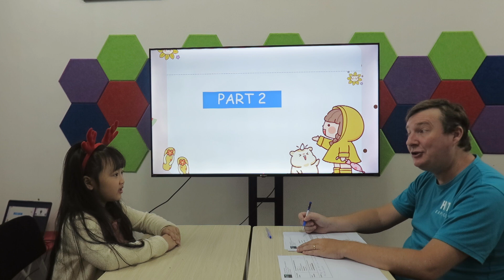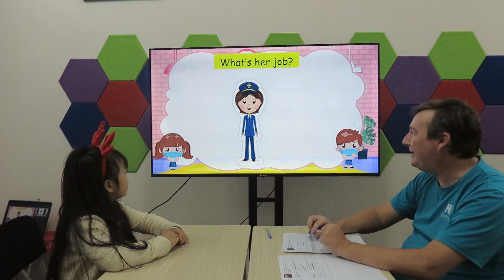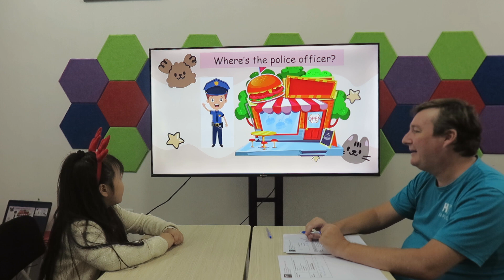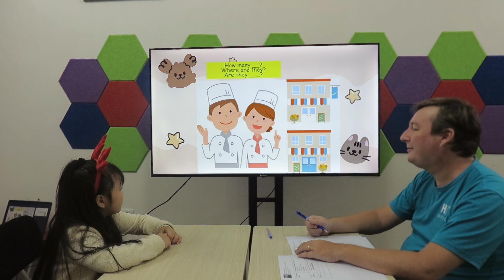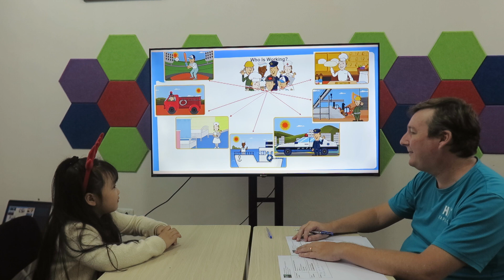BÀI KIỂM TRA CUỐI THÁNG 12_HOÀI AN_G2X2